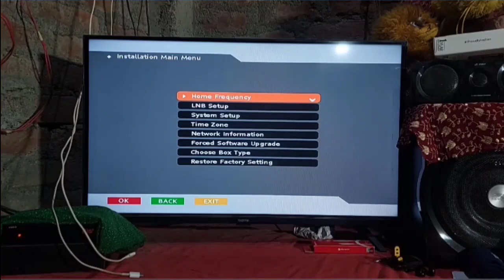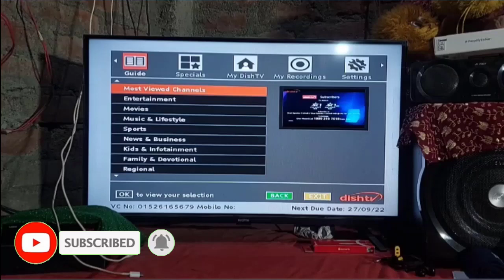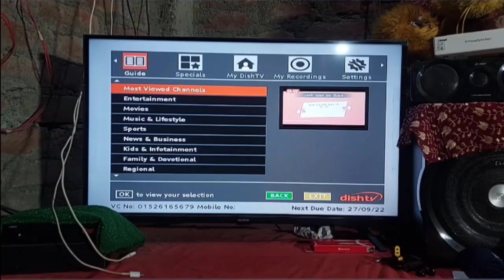🔴live Proof | DishTv ka Channel Wapas kaise laye 100% Working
डिश टीवी में चैनल कैसे वापस ले / Dish TV Mein channel kaise wapas Laye
channel jagah per se hat Gaya kaise wapas laya 100% Working Video

One like to more motivation